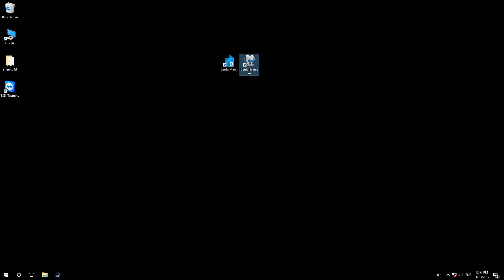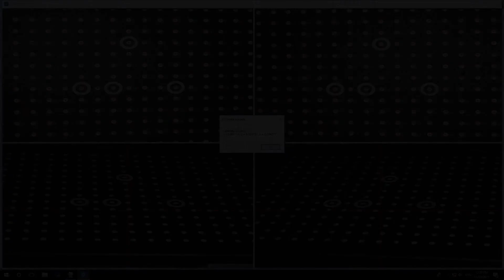Shining 3D Calibration | Go3DPro.com